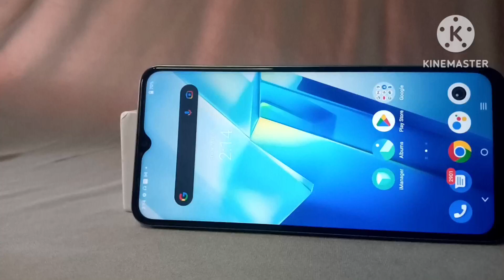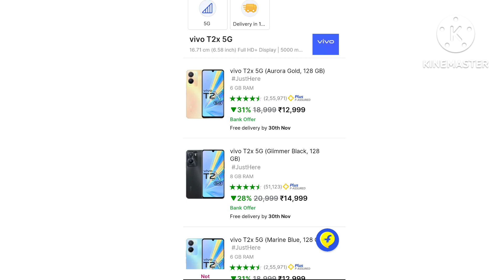Vivo best budget 5G mobile under 12000